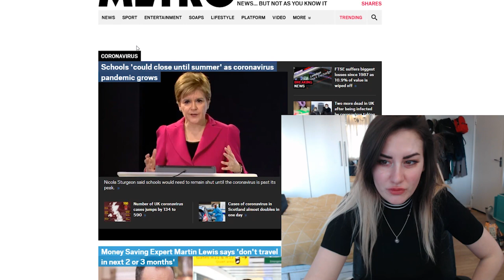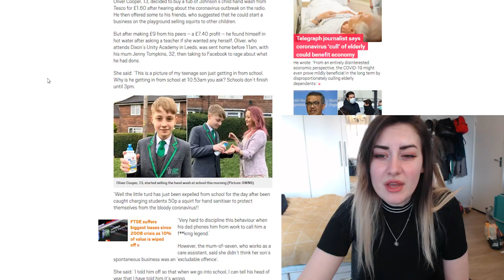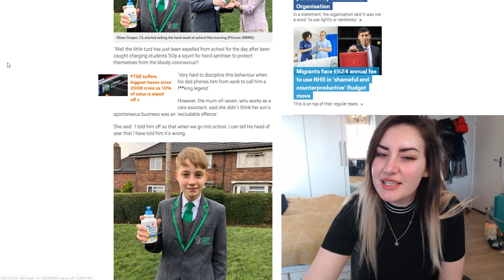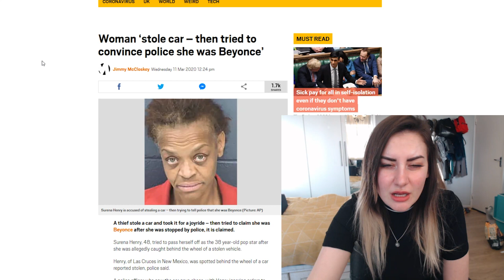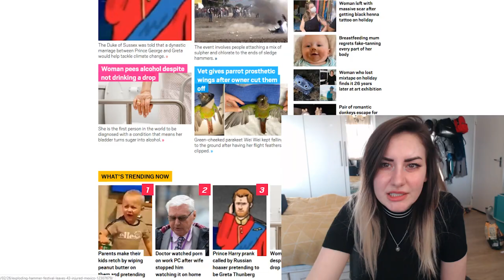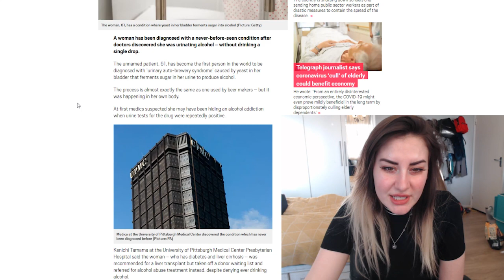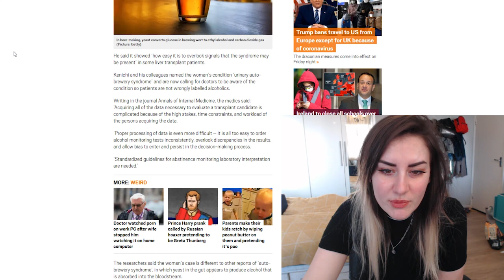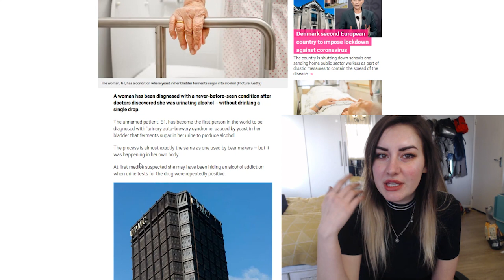This Video Is NOT ABOUT The CORONAVIRUS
have some fun news for a change
Bitcoin Wallet:
19wzQvW9goX9NbnTU2vGJ4VPDS7axwWz6D